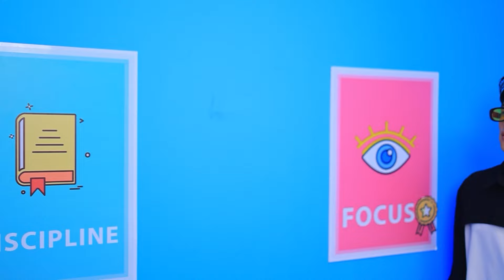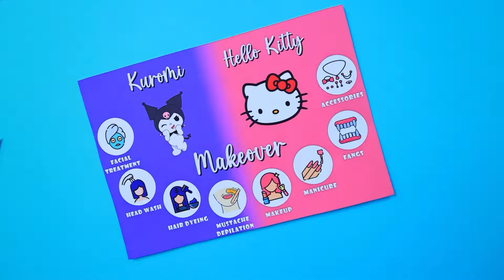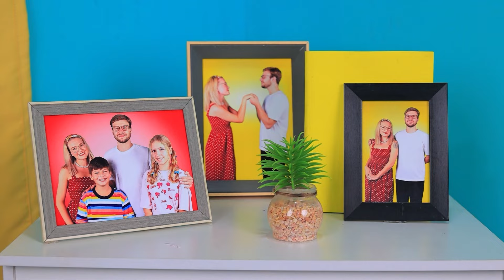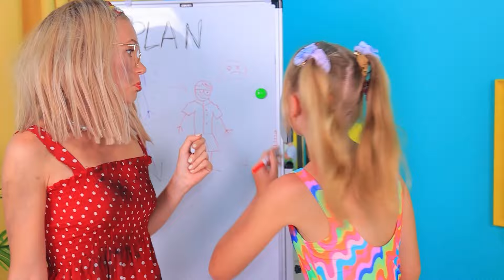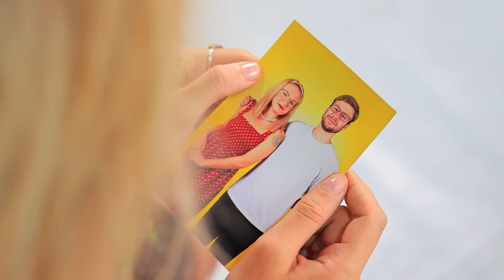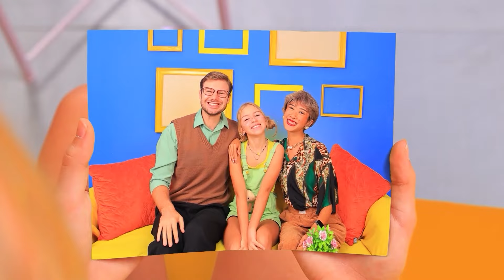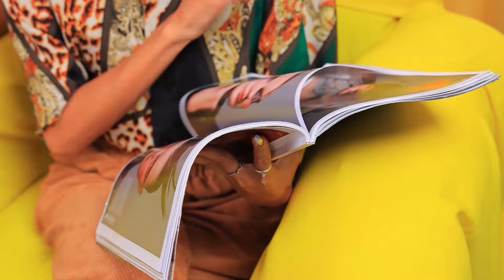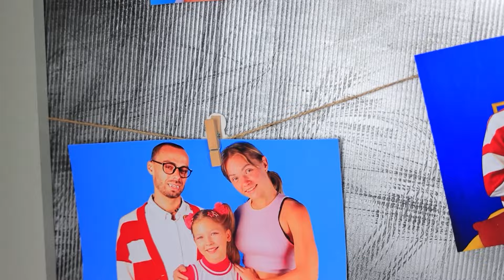पुअर गर्ल्स से डार्क हैलो किटी तक का शानदार मेकओवर ! कॉलेज की पॉपुलर क्वीन कैसे बने !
इस दिलचस्प वीडियो में , "पूअर गर्ल्स से डार्क हैल्लो किटी तक का शानदार मेकओवर !  कॉलेज की पॉप्युलर क्वीन कैसे बने" ! देखें क्योंकि इस वीडियो में हम  पुअर गर्ल्स से शानदार डार्क हैल्लो किटी बनने का शानदार ट्रांसफोरमेशन और  कॉलेज की पॉप्युलर क्वीन बनने के सीक्रेट्स जानेंगे।  इंस्पायरिंग मेकओवर्स के मज़े लें और पॉप्युलर होने के तरीके सीखें !